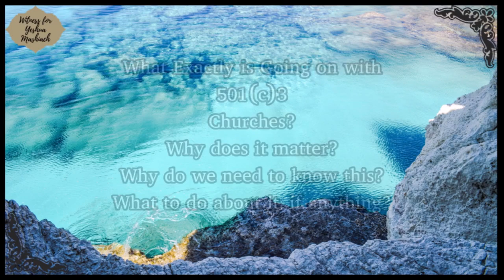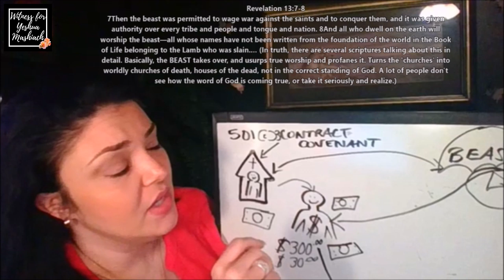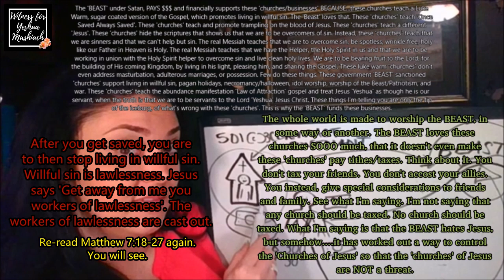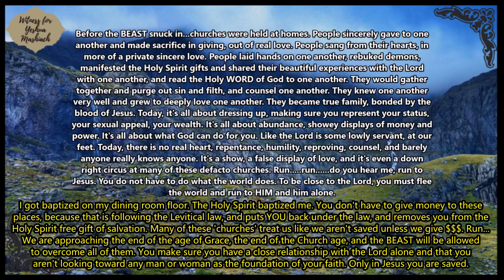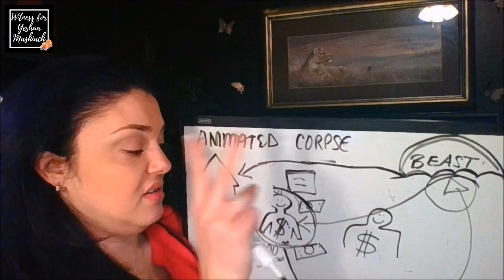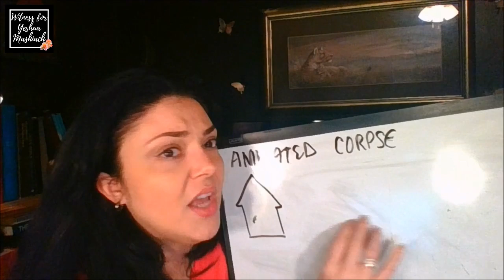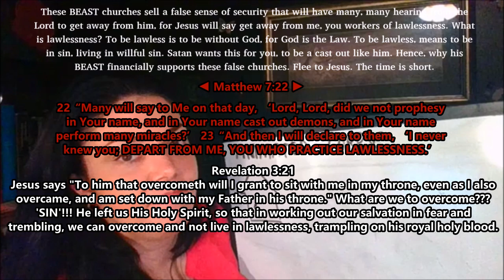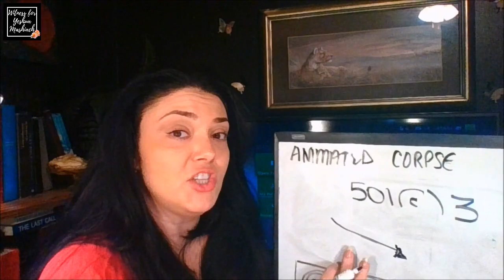FINALLY! The BEAST & The 501(c)3 Churches EXPOSED! It's WORSE than you think!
Hidden From You!!! A long held secret has been playing out under our noses for far too long and it's past time that this be revealed and EXPOSED! Many are being made aware of the covenant contract of the BEAST, which is known as the 501(c)3 Contract, in between church owners and Lucifer's BEAST. What too many aren't seeing yet, is what's revealed in this video. Share this far and fast.